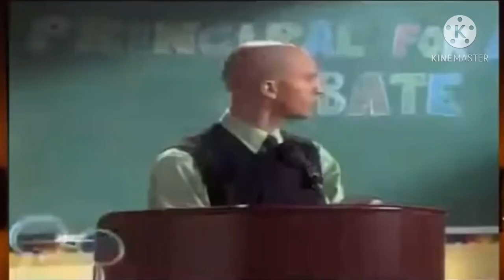Disney Channel The Lizzie McGuire Movie Premiere Banner Promo With Error (November 25, 2005)